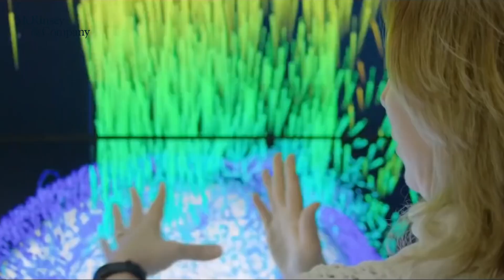The future of space: It’s getting crowded out there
Could you soon be taking trips to outer space? Some experts think so. As rocket launches have gotten cheaper, thousands more satellites—and many more people than ever before—can venture into orbit. And it’s not just governments funding these missions; private companies are getting in on the action, too. But more objects in space also means more space debris and higher risks of collisions. In this edition of The Next Normal, McKinsey experts and industry executives envision the space industry’s next decade.